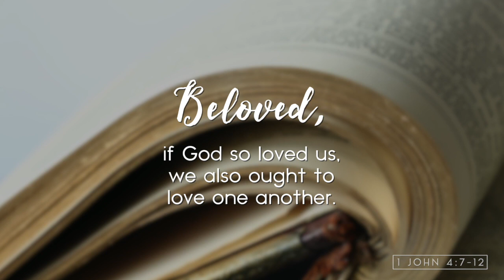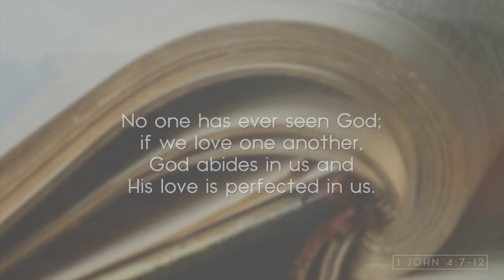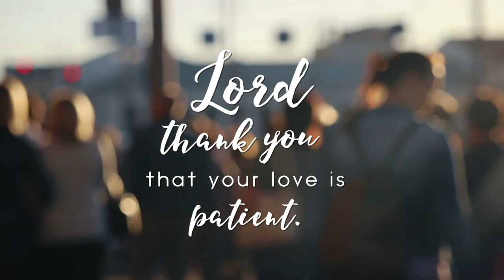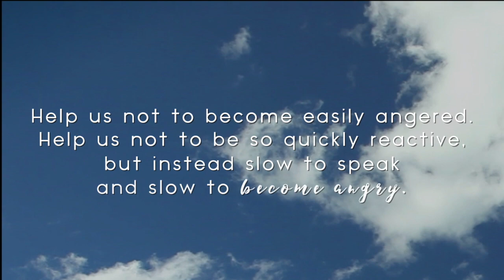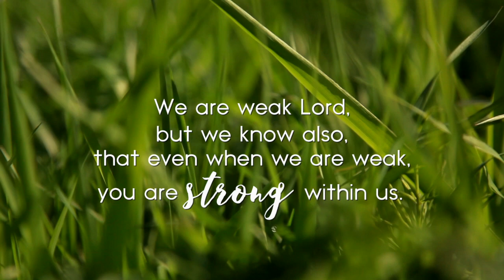“God is Love” 1 John 4:8 - A Bible Reading and Prayer of Love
"God is Love" - A Bible Reading and Prayer about Love

Timestamps of Bible reading and prayer below 👇👇

1 John 4:8 says "Whoever does not love does not know God, because God is love." Listen to a Bible reading including this verse and "A Prayer of Love" by Debbie McDaniel.

Reading of 1 John, chapter 4, verses 7-12 - 0:10

A Prayer of Love by Debbie McDaniel - 1:05